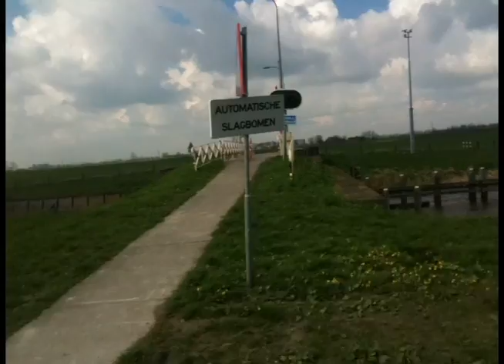CyclingReitdiepArea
Cycling tour at the Reitdiep (Groningen, Netherlands) area. Movie by Jan Keuter. Music composed and performed by Mathieu Keuter.